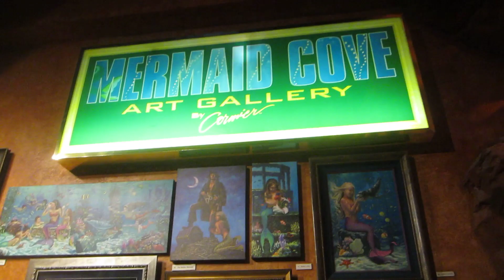Mermaid Cove Art Gallery at Silverton Casino Hotel in Las Vegas, Nevada (11/19/2022)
There was an excellent display of mermaid artwork near the aquarium at the Silverton Casino Hotel (near the Bass Pro Shops). It was very interesting. Enjoy!